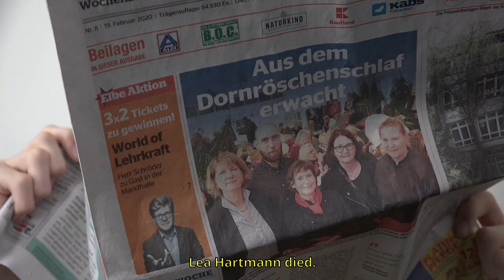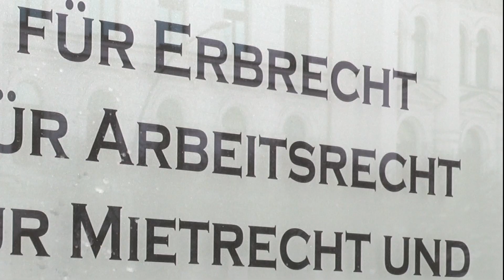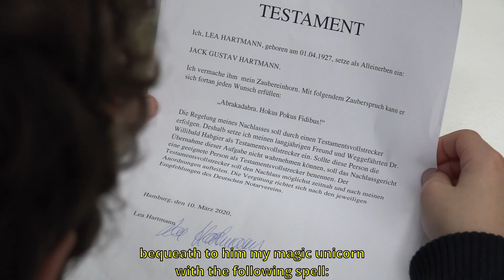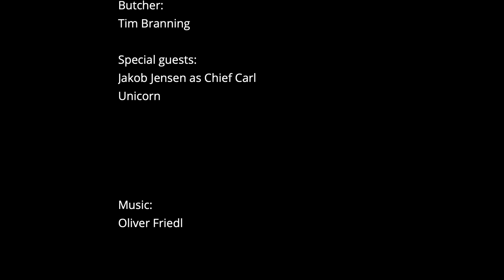Got Lucky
The 2nd case of Inspector Bernhardt: From the newspaper he learns about the death of the rich Lea Hartmann, who inherited her magic unicorn to her nephew. The commissioner is determined to get into possession of the magical being, if necessary by force of arms. Because he wants to be "not only the meanest, but also the most powerful cop" ...
Team: Gustav, Jasper, Arun, Benjamin, Mila (11 - 15 years)